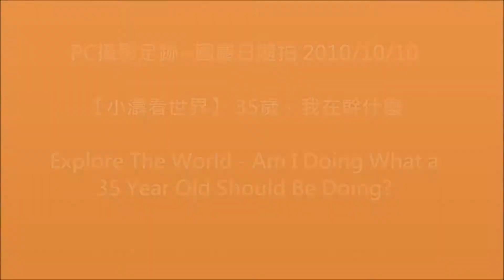【小濤看世界】35歲，我在幹什麼 & 百年國慶日踩街 (Double Ten Taiwan National Day Carnival)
本片影像特寫百年國慶日聲勢浩大的遊行花車踩街活動，字幕取材自 PR人談PR之 小濤看世界，主述以35歲掌全球財經大權 vs 35歲默默無名小老百姓的強烈對照：台北時間昨天深夜，美國華爾街日報記者黛伯菈‧所羅門(Debora Solomon)首先獨家發出一則訊息指出財政部長漢克‧包森(Hank Paulson)指派他的助理秘書。出任總價值美金八千伍佰億（七千億的紓困與一千五百億的減稅）的紓困方案舵手. 。撰文時間：2008/10/07；拍攝時間：2010/10/10，攝影：PC，背景音樂：Wen Li，2008 & 2013音樂童年學生音樂發表會庫勞小奏鳴曲55第一號第三樂章+Haydn Piano Sonatas No.2 1st mvt.現場錄音。